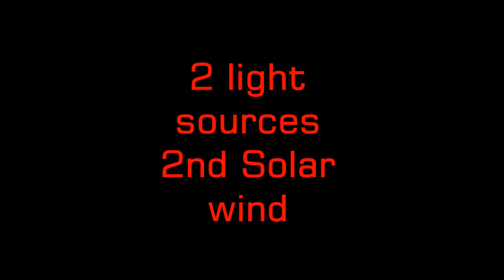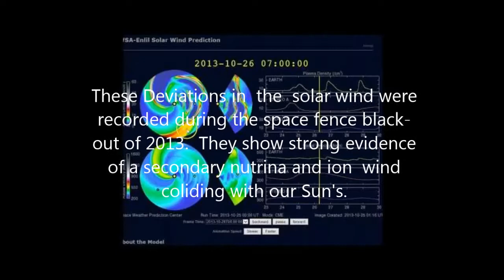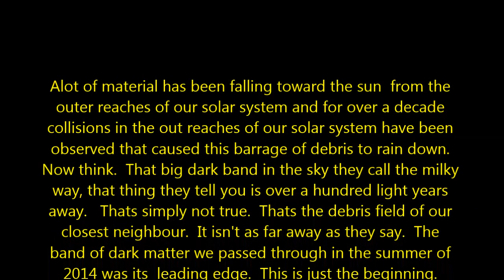Some Light Hurts My Eyes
There is a possible second Solar wind.  Scientists blacked out Data on the subject in late 2013 and hid what was really going on from the public.  They continue to keep secret the information you, the public, pay to have them research and report to you.  Why the lies? They figure you can't handle the truth.